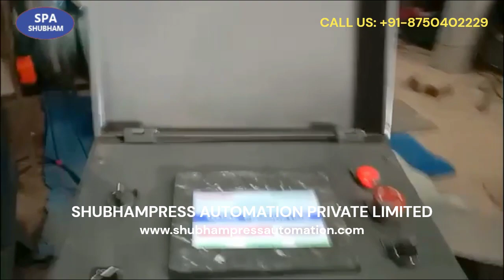CLT LINE - CUT TO LENGTH LINE - SERVO CUM STRAIGHTENER - DECOILER SHEARING MACHINE 1600MM X 10 TON